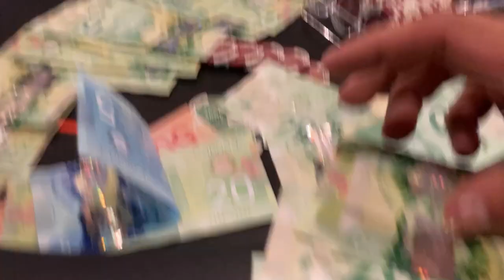PREMIUMS ONLY! | Greg Goes All In Poker Vlogs #25